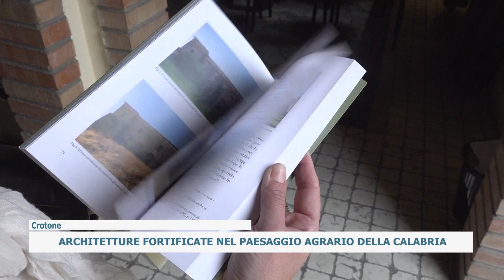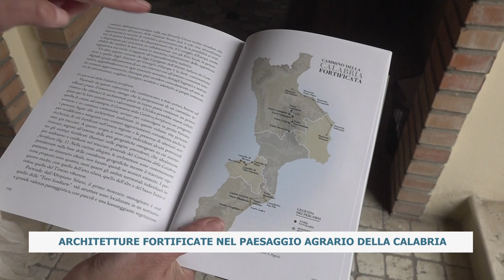ARCHITETTURE FORTIFICATE NEL PAESAGGIO AGRARIO DELLA CALABRIA